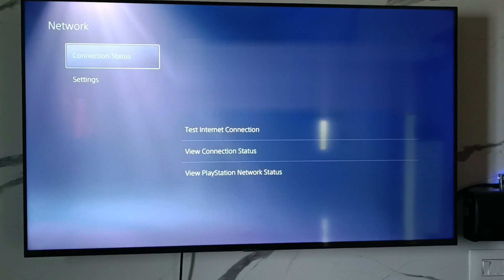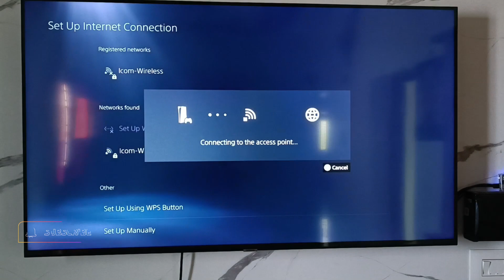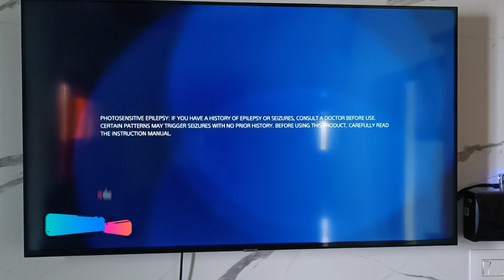PS5 a dns server can't be used the dns server did not respond within the time limit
how to fix a dns server cannot be used ps5,ps4 the dns server did not respond within the time limit.

Here i update my ps5 to 2023 released new version,but in future 2024 if they release any new update some setting location may be varying.

This solution also works on ps4 based error code diablo 4 and can't connect to dns server nw-31247-7.

Today i get the following one error notification while i try to sign in the playstation store in my ps5 console :

A DNS server can't be used. The DNS server didn't respond within the time limit.  NW-102308-4

If you selected Manual under IP Address Settings or DNS Settings when you set the internet

connection for your PS5,verify that Primary DNS and Secondary DNS are set correctly.

Suggested Actions      OK

How to solve a dns server cannot be used ps4 nw-31246-6 :

1.One of my subscriber ask to me,why it shows this kind of message and what is the meaning of this issue?.

2.Some time this is occurs due to your service provider.

3.So first of all check that wifi as well as fiber modem indicators.

4.And then goto settings - network - settings - Set Up Internet Connection.

5.And right click on your wifi network name and then select "Advanced Settings".

6.Now you can change the DNS Settings to Manual.

7.And then change the primary dns as well as secondary dns addresses.

8.Finally don't forget to save this changes.

9.So i hope once it's update the new dns address,finally this problem is solved in permanently.